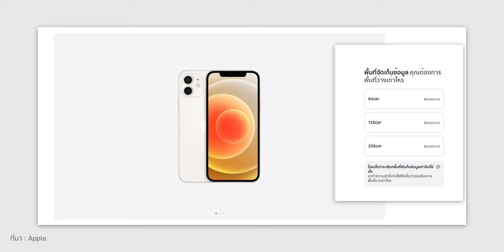Apple ปรับราคา iPhone รุ่นเก่า, เลิกขายบางรุ่น หลังเปิดตัว iPhone 14 มีผลทันที! | iMoD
หลังเปิดตัว iPhone 14, Apple ก็ได้ประกาศเลิกขาย iPhone รุ่นเก่าบางรุ่น พร้อมลดราคารุ่นเก่าด้วย ราคาเป็นอย่างไร ชมสรุปกันได้เลย

00:00 - intro
00:19 - เปิดรายการ
00:42 - ปรับราคา iPhone รุ่นเก่า
02:17 - ทิ้งทาย